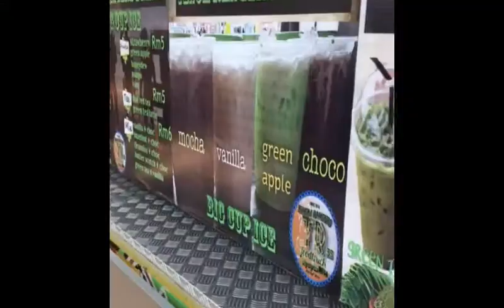Lax 2012 Group 127 Lax day discussion video